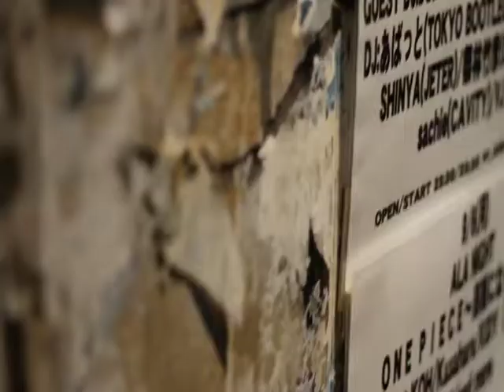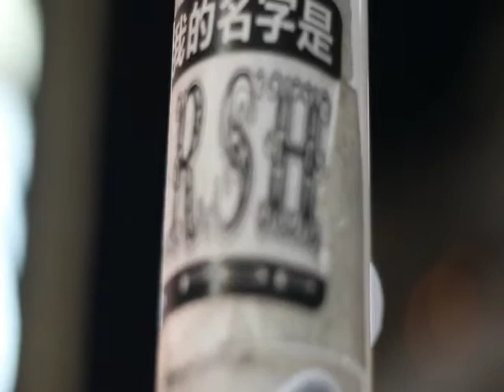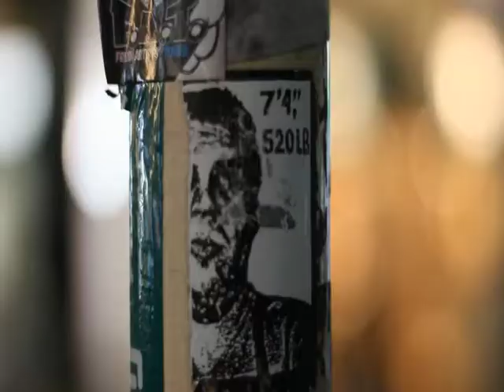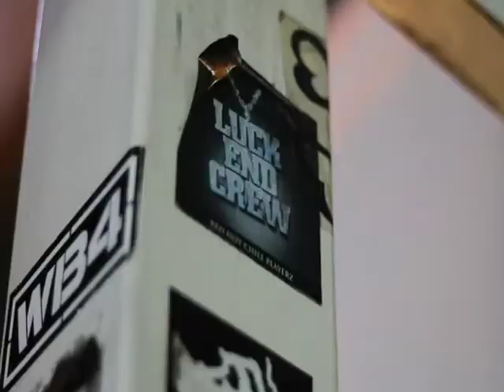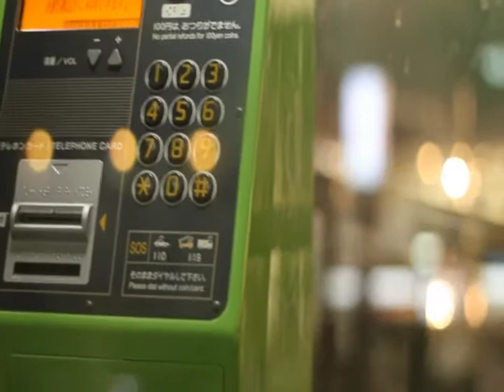"Shibuya Street art" tagging in the back areas at night with my Canon DSLR and 50mm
Filming in the back areas of Shibuya Tokyo Japan at night for fun on our day off from Cirque!